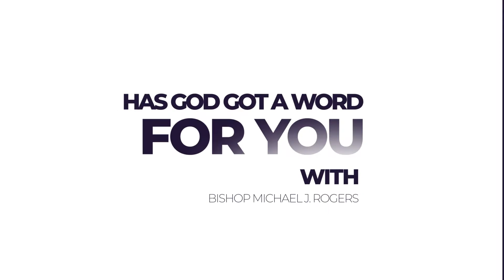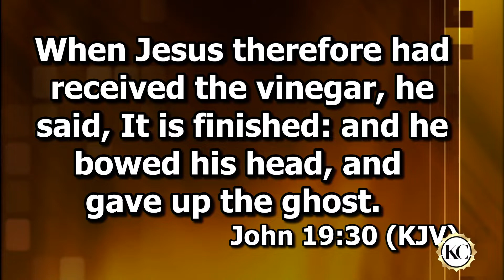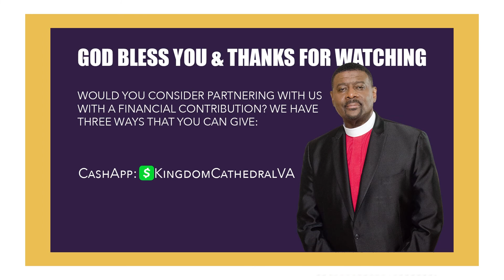I'm Done!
Welcome to the Kingdom Cathedral Resurreection Sunday Worship Service with Bishop Michael Rogers.  Has God got a word for you! Join us for this special Resurrection Sunday sermon as Bishop Rogers preaches "I'm Done!"